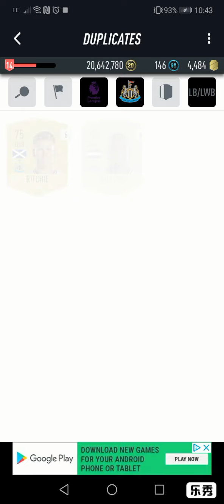NEYMAR 20 HYBRID SBC SOLUTION, NEYMAR SBC SOLUTIONS - Pacybits fut 20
Like maybe x